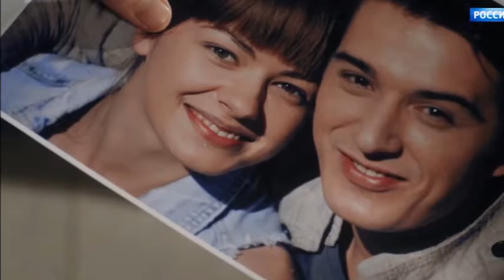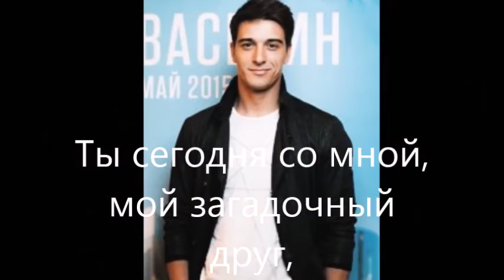Zara_-_Lyubov-krasavica..._(iPlayer.fm)